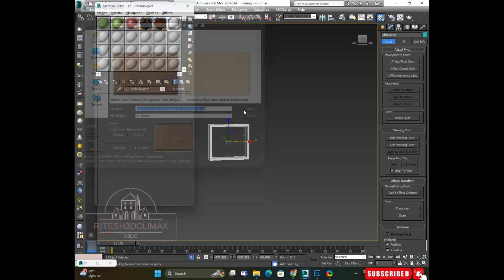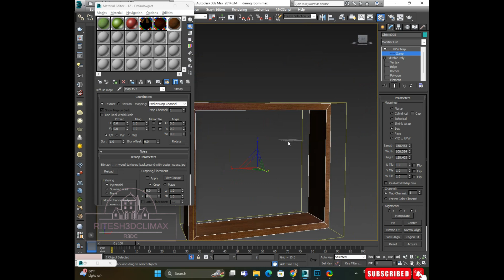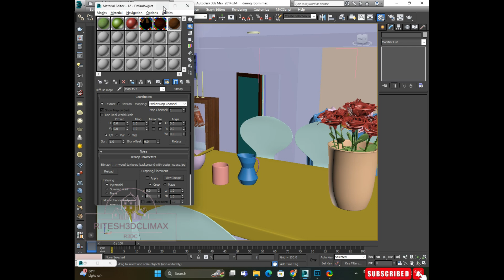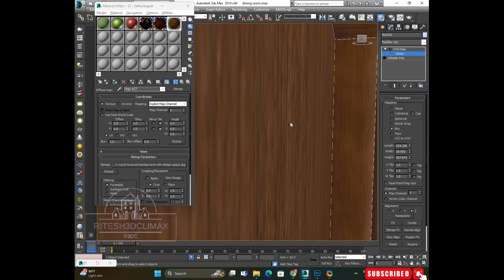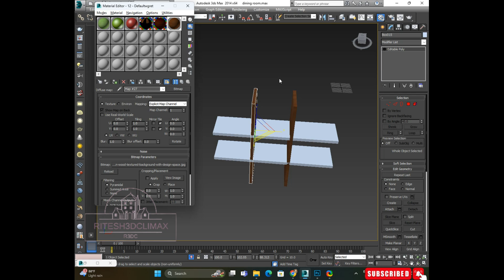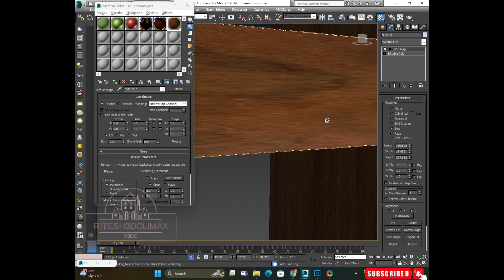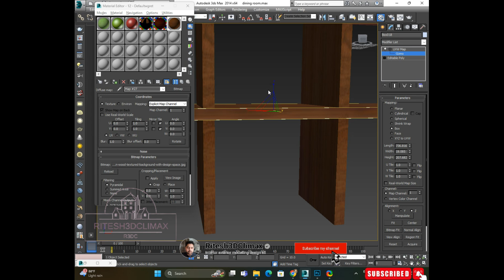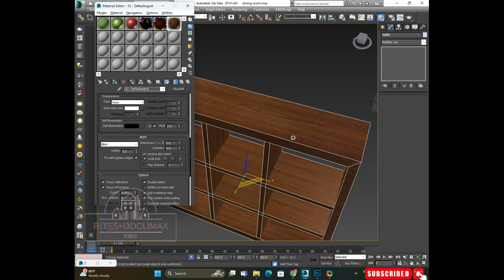3ds max 2014 interior design bookshelf reflection texturing modeling dining room tutorials part 16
3ds max 2014 interior design bookshelf reflection texturing modeling dining room tutorials part 16
hello friends
aaj is video mein bookshelf reflection or uski texturing karna sikhaya gaya hai pura ditalini ke saath
abhi is project or bhi kam baki hai jese ki lighting or rendering